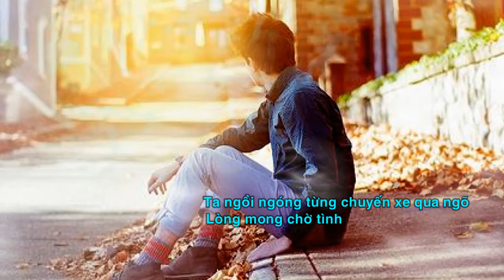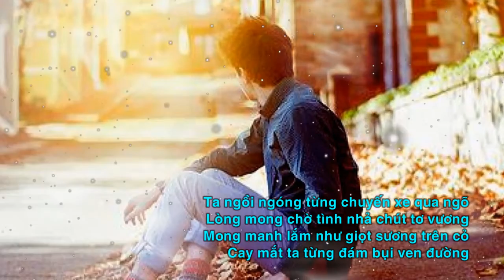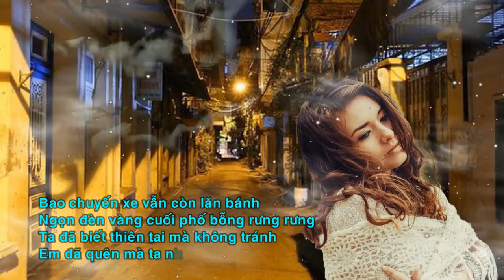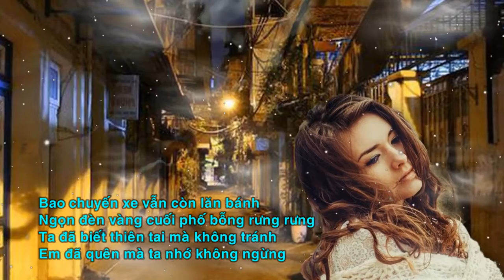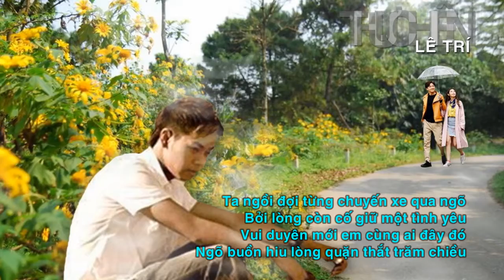CHỜ XE QUA NGÕ - Ngâm thơ Phạm Bá Nhơn - Nghệ sĩ Ngô Đình Long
Thơ: Phạm Bá Nhơn
Diễn ngâm: Ngô Đình Long

Ta ngồi ngóng từng chuyến xe qua ngõ
Lòng mong chờ tình nhả chút tơ vương
Mong manh lắm như giọt sương trên cỏ
Cay mắt ta từng đám bụi ven đường
Em sẽ không về như hằng mơ ước
Sợ mất em ta tự dối lòng mình
Mưa tháng bảy không còn cầu ô thước
Giọt ngâu buồn đêm vắng giữa mông mênh.
Bao chuyến xe khuya vẫn còn lăn bánh
Ngọn đèn vàng cuối phố bỗng rưng rưng
Ta đã biết thiên tai mà không tránh
Em đã quên mà ta nhớ không ngừng
Ta ngồi đợi từng chuyến xe qua ngõ
Bởi lòng còn cố giữ một tình yêu
Vui duyên mới em cùng ai đây đó
Ngõ buồn hiu lòng quặn thắt trăm chiều